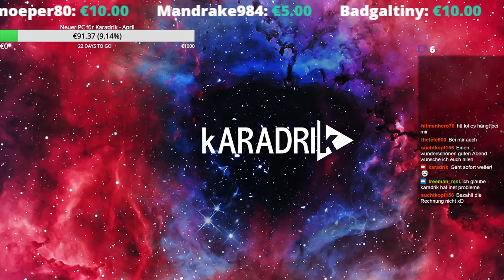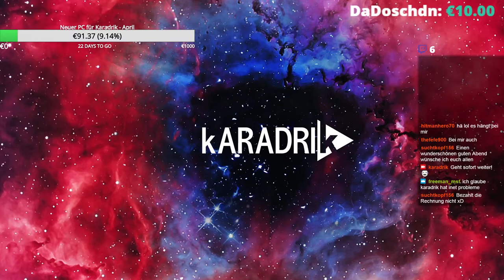Marvel Strike Force Live Stream auf Twitch.tv/Karadrik ▶ Let's Play Part 28 ▷ Marvel Strike Force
Ausschnitt aus dem täglichen Live Stream von Marvel Strike Force! :D

(Jeder Cent zählt und wird ausschließlich für die Entwicklung des Kanals und die Projekte verwendet)

MEINE SPIELER-ID: 1447410

Bereite dich darauf vor, in MARVEL Strike Force, dem neuen spannenden und visuell beeindruckenden Spiel für dein Handy oder Tablet, neben Verbündeten und Erzrivalen zu kämpfen. Die Erde wird angegriffen und die Superhelden und Superschurken arbeiten zusammen, um sie zu verteidigen! Führe deinen ultimativen Trupp aus Charakteren wie Spider-Man, Doctor Strange, Groot, Rocket, Loki, Elektra, Captain America und Iron Man in eine strategische Schlacht gegen einen neuen Feind. Der Kampf kann beginnen! Versammle deinen Trupp und rette die Welt!

VERSAMMLE DEINEN TRUPP
Erstelle ein Angriffsteam aus mächtigen Superhelden und Superschurken wie Iron Man, Captain America, Loki, Elektra, Doctor Strange und anderen aus dem MARVEL-Universum.

STÄRKE DURCH WEITERENTWICKLUNG
Rüste deine Superhelden und Superschurken aus und werte sie auf, damit sie stärker werden als je zuvor.

STRATEGISCHE DOMINANZ
Es ist entscheident, wenn du in den Kampf schickst. Lasse bestimmte Superhelden und Superschurken zusammen antreten, um Kombos auszuführen und die Feinde zu eliminieren. Danke ausgefeilter Taktiken in den 5-gegen-5-Kämpfen kannst du die größten Schurken des Marvel-Universums ausschalten.

EPISCHE KÄMPFE
Bestaune überragende Videosequenzen, während deine Helden mit einem einzigen Tippen dynamische Kettenangriffe ausführen.

ATEMBERAUBENDE GRAFIK
Spiele eines der visuell beeindruckendsten Spiele, die jemals für dein Handy veröffentlicht wurden!

Durch das Herunterladen dieser App stimmst du unserer Datenschutzerklärung und unseren Nutzungsbedingungen zu, die du dir und durchlesen kannst.

Wir arbeiten eventuell mit Werbefirmen und anderen ähnlichen Unternehmen zusammen, die auf deine Bedürfnisse zugeschnittene Werbungen anbieten. Weitere Informationen über derartige Werbungen sowie die Möglichkeit, sie nicht zu erhalten, findest du auch die App „App Choices“ herunterladen.